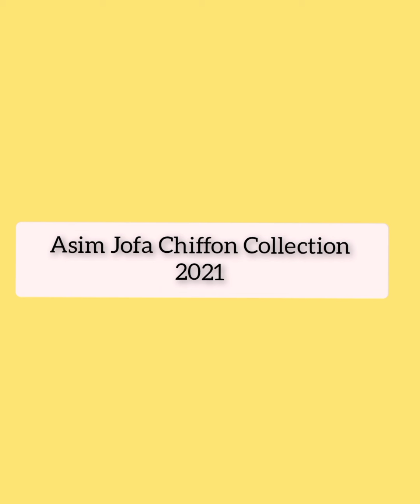Asim Jofa Chiffon Collection 2021-Asim Jofa Chiffon Pret 2021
Asim jJofa Chiffon Collection 2021#

Asim Jofa New Pret Collection 2021#